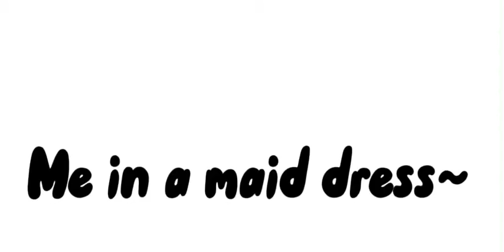Me in a maid dress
Neither is the maid photo!!